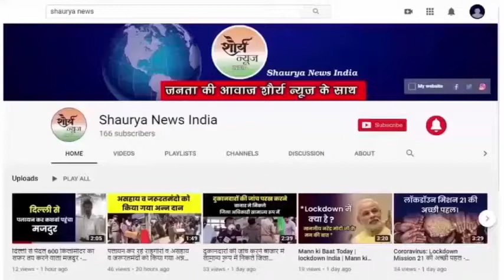माध्यमिक वित्तविहीन शिक्षक संघ के लोगों ने एलटी कॉलेज अर्दली बाजार के प्रांगणमें दिया धरना प्रदर्शन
वाराणसी।

माध्यमिक वित्तविहीन शिक्षक संघ के लोगों ने एलटी कॉलेज अर्दली बाज़ार के प्रांगण में दिया धरना प्रदर्शन। शिक्षक महासभा जनपद इकाई के नेतृत्व में प्रदेश आव्हान पर विभिन्न विद्यालयों में कार्य कर रहे शिक्षकों के आपदा राहत कोष से कोविड-19 महामारी में विद्यालय बंद होने के कारण किसी भी प्रकार शिक्षकों को वेतन प्राप्त नहीं हो रहा है । इसलिए प्रदेश स्तर पर माध्यमिक वित्तविहीन शिक्षक महासंघ ने शिक्षकों को सरकार से मदद  दिलाने हेतु शिक्षक बचाओ आंदोलन के क्रम में आज वाराणसी के शिक्षकों ने जिला विद्यालय निरीक्षक वाराणसी के माध्यम से माननीय मुख्यमंत्री, शिक्षा मंत्री को नामित ज्ञापन सौपा और अपनी मांगों को पूर्ण करने की मांग की।।